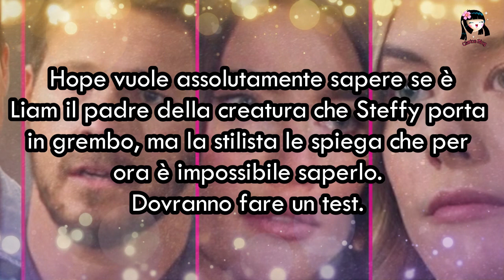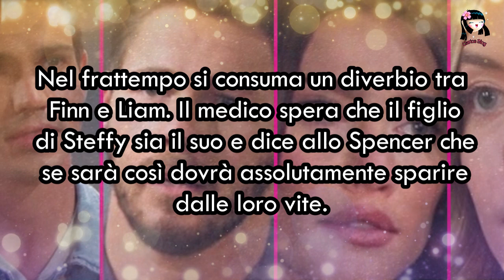Beautiful: HOPE CONTRO STEFFY, UNA BRUTTA LITE! LIAM RICEVE UN ULTIMATUM DA FINN 😡 21-27 Marzo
Salve a tutti ed eccoci con le anticipazioni di Beautiful che vanno da lunedì 21 a domenica 27 Marzo! 🎈